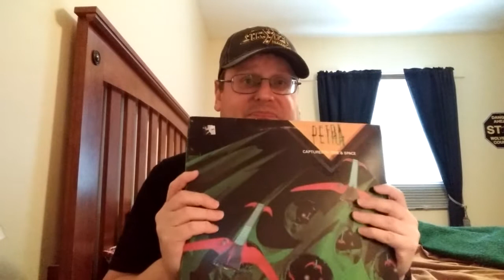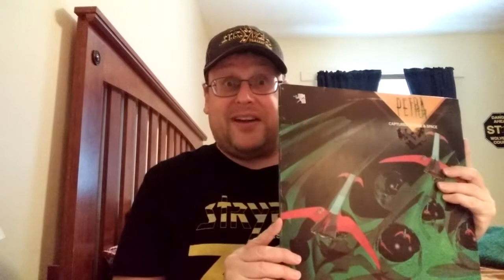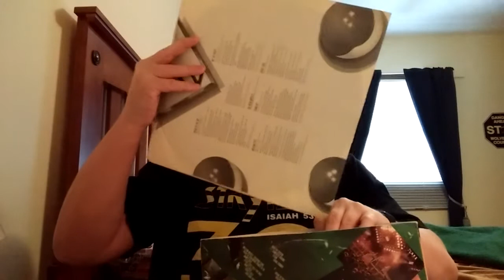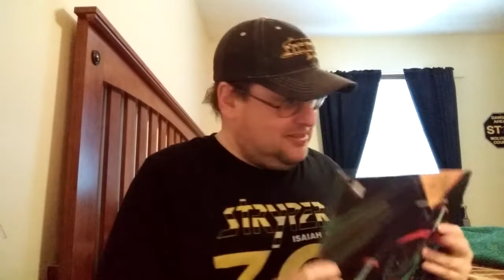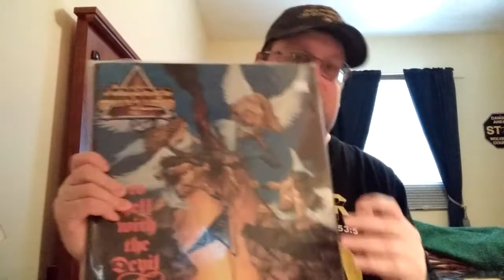Special Record for Me